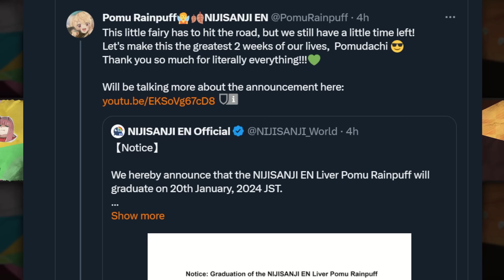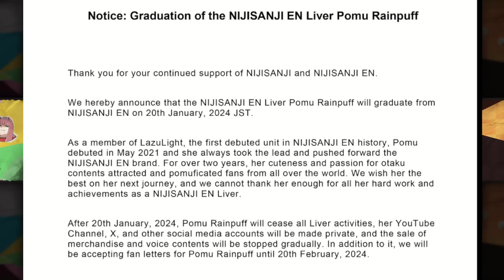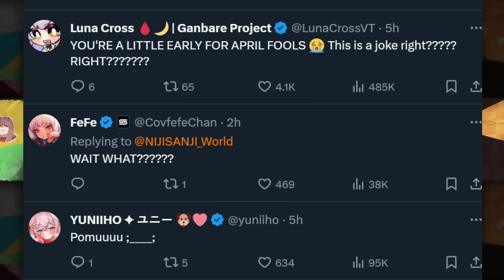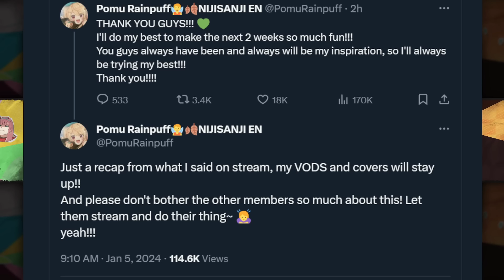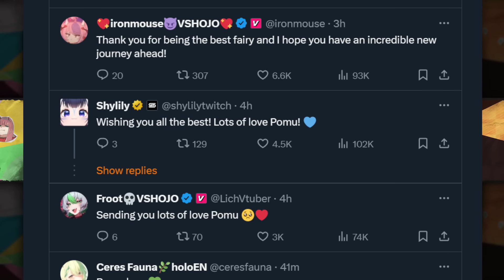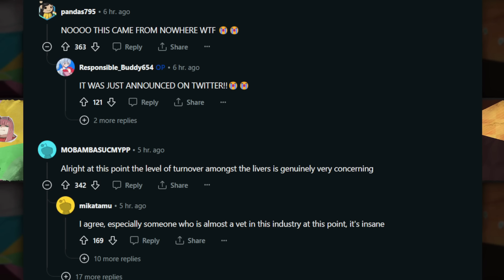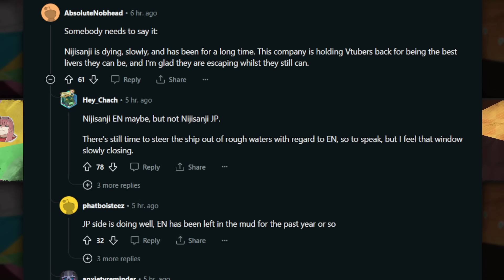Pomu Rainpuff graduates, fans worry about Niji's future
Suddenly news of Pomu Rainpuff graduating has been released leaving many saddened and showing support, as well fan concerns about the future of Nijisanji

Pomu in thumbnail by @Neroshi